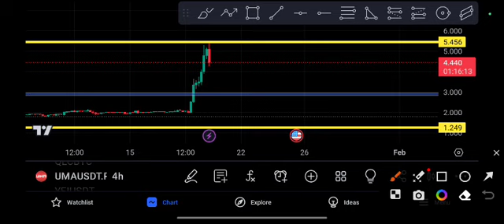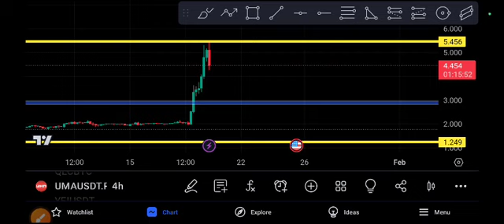UMA coin Ready to MOON! UMA price Prediction